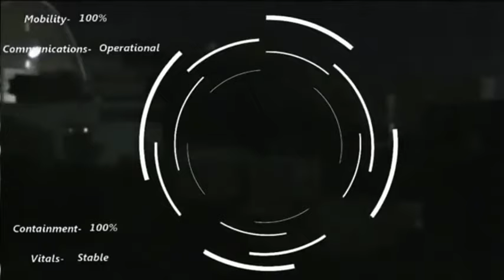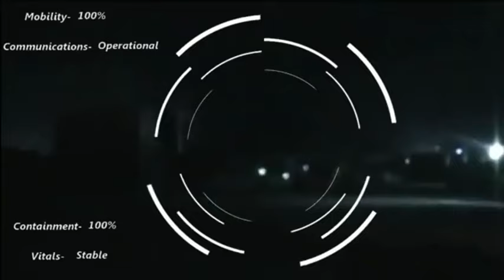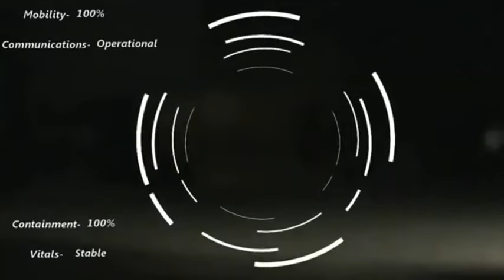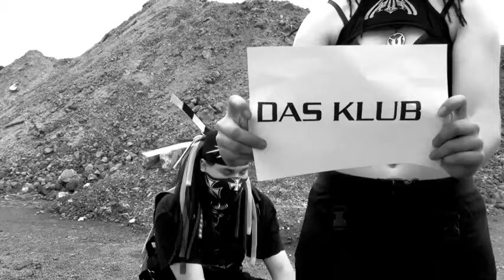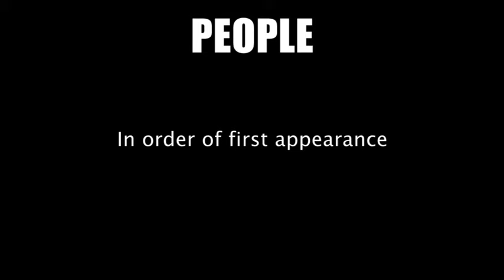DasKlub Industrial Dance Megamix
Najleprzy mix muzyki cyber :)